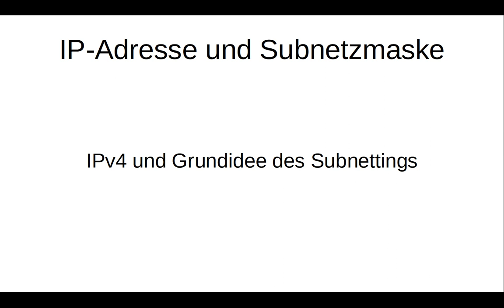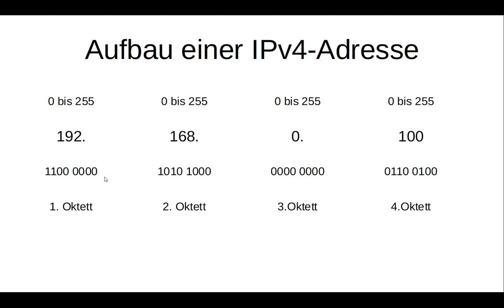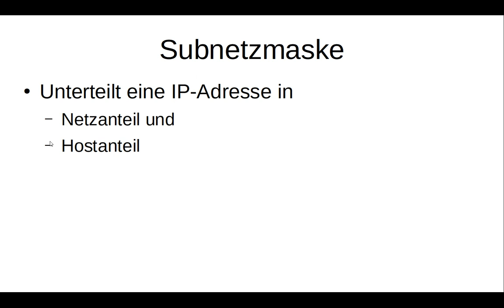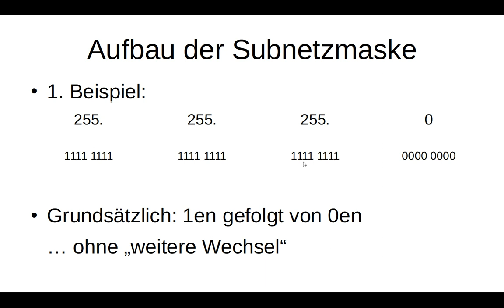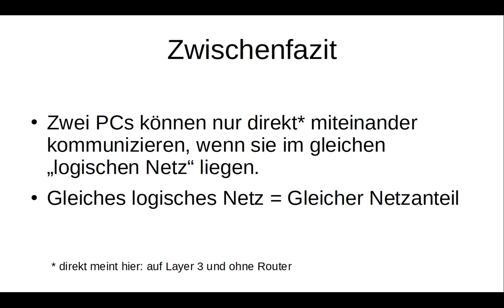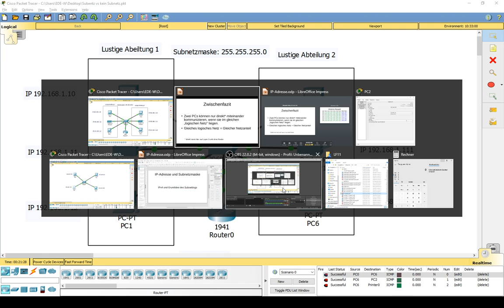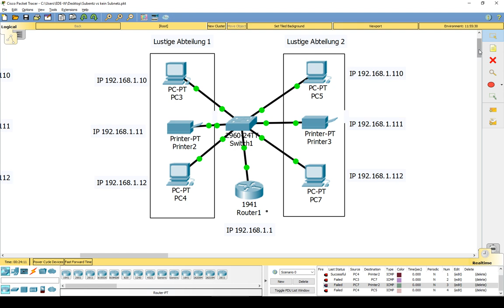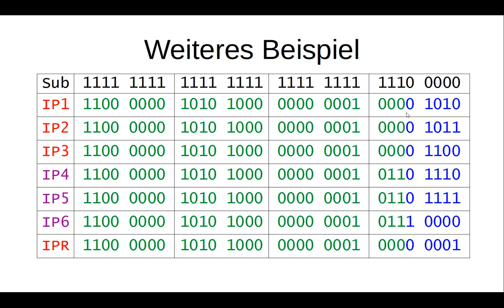IPv4-Adresse, Subnetzmaske, Netzanteil und Hostanteil.